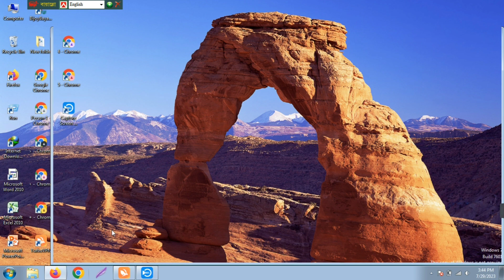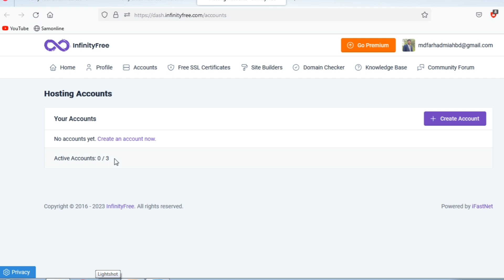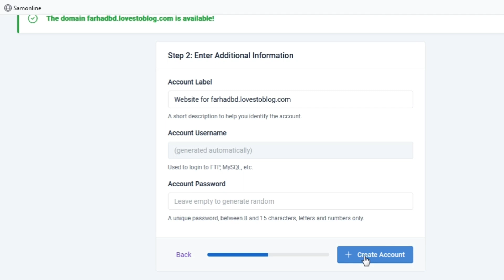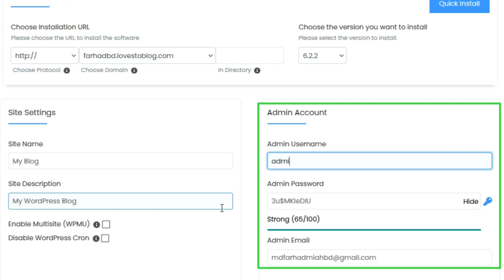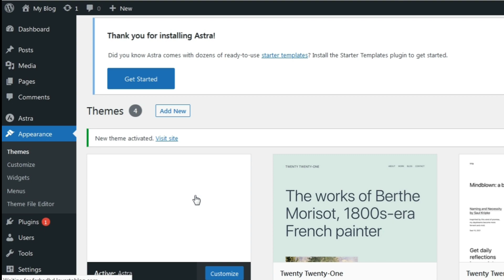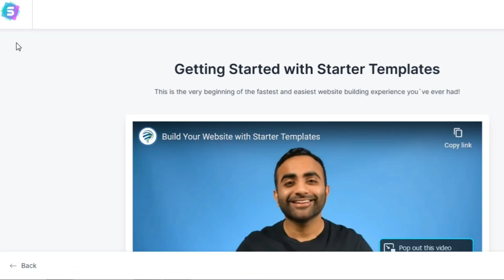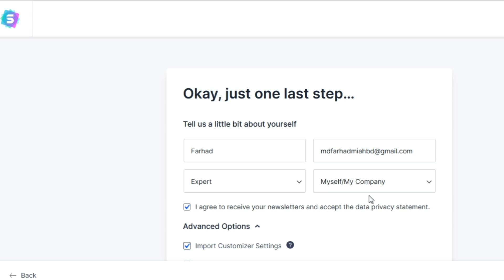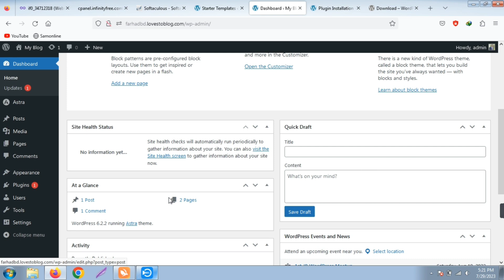How to Create a Free website-with free Domain & Free Hosting.Build a Free personal/Business Website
The main aim of my channel is to give some technical information to all of my followers. I will make industrial videos, technical videos, and oil & gas-related videos.How to Create a Free website- with Free Domain & Free Hosting, free best website freewebsite,infinity free hosting.
 I am trying to give some important videos to all of my followers.

FARHAD BD, Tech.Farhad Bd, Prothom alo, Bangladesh, Comilla, Chittagong, technical, knowledge, learning, education, school, college, foreign,